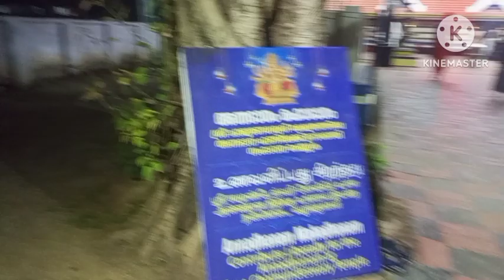one day trip to Guruvayoor temple.. (started 27/5 - 1.30 pm ) to( 28/5 - 7.00 pm returned)